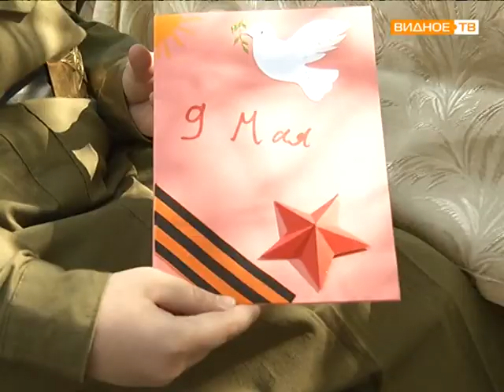9 мая к/т Искра